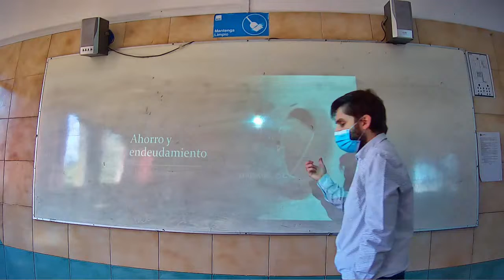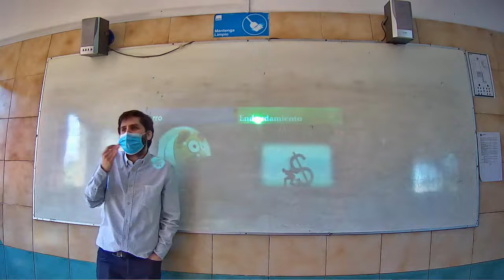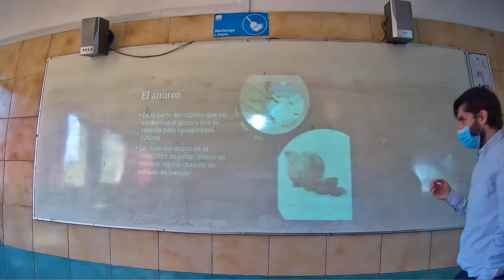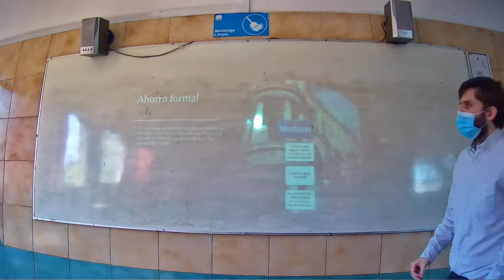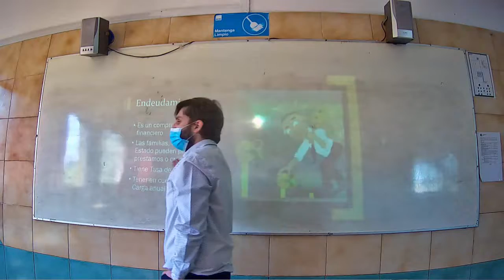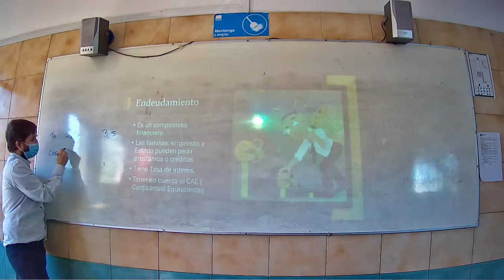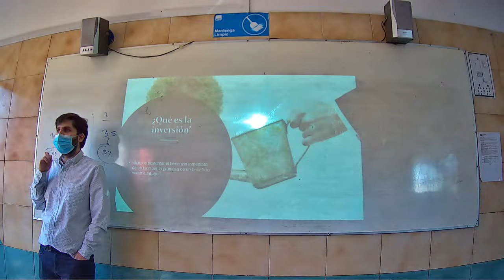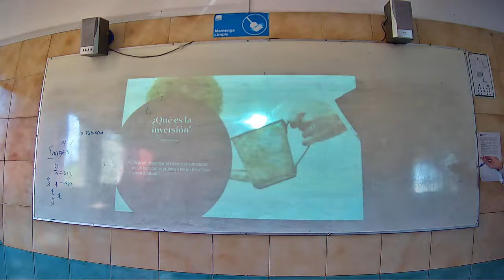Presencial Historia Primero Medio A 15 Diciembre